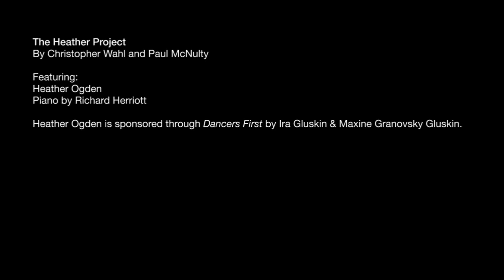The Heather Project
The Heather Project, created by renowned photographer Christopher Wahl, is a detailed portrait of Principal Dancer Heather Ogden. The Heather Project is an intimate study of a dancer's dedication to her craft.

"An extension of my still portrait work, The Heather Project is a photographer's view of the moving image, as if to point the camera but not press the button." Christopher Wahl

Tell us what you think of TheHeatherProject!